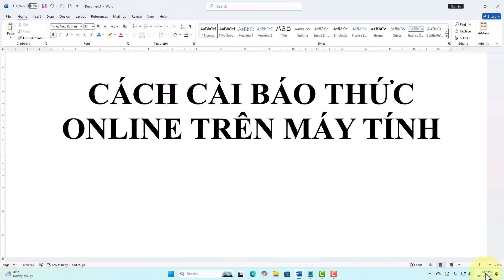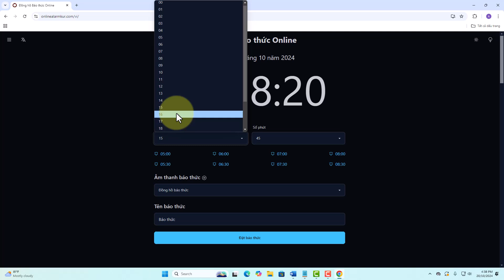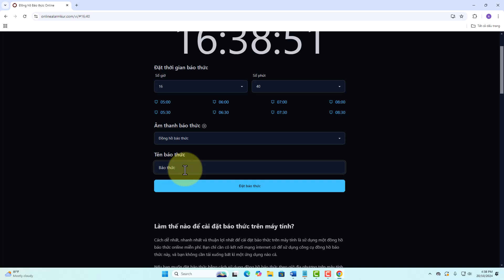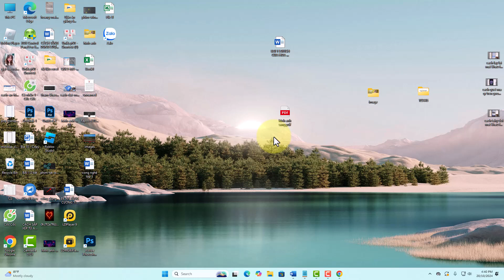Mẹo cài báo thức online trên máy tính không cần app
Trong video này mình sẽ hướng dẫn cho bạn, Mẹo cài báo thức online trên máy tính không cần app
Tìm hiểu cách cài báo thức online trên laptop và PC một cách đơn giản. Hướng dẫn chi tiết giúp bạn thiết lập báo thức online trên máy tính mà không cần phần mềm phức tạp. Đảm bảo bạn không bỏ lỡ thời gian với báo thức online tiện lợi và hiệu quả
Thực hiện bởi kênh kiến thức tin học